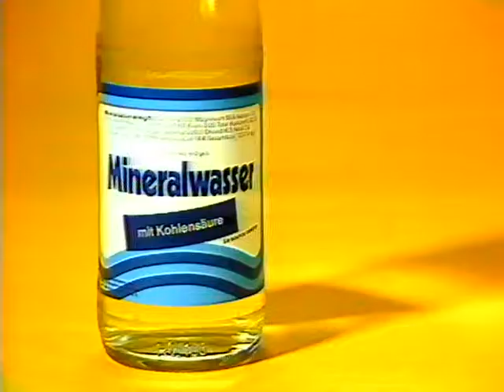Coop Mittwochstudio, Folge 281 vom 19. Januar 1983